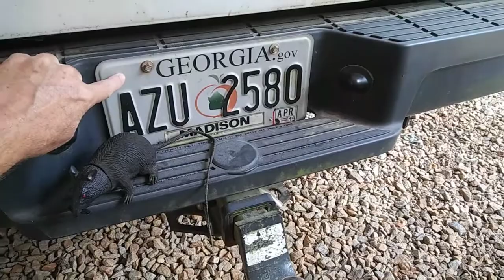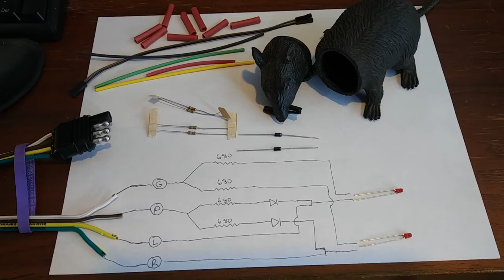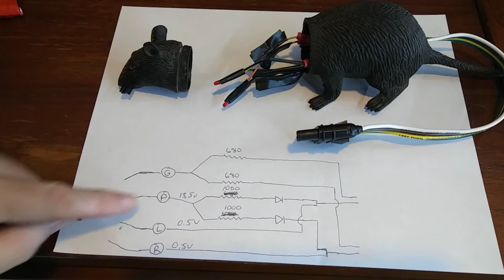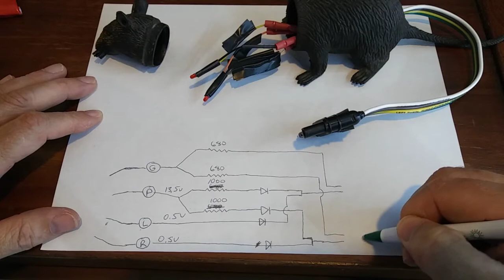Bumper Rat - Adding LED Eyes - Powered by Trailer Lights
I've modified Mr. Rat to have LED eyes powered by the trailer lights. This was done using a 4-prong trailer light extension, a few resistors, a few diodes, and some 3mm LEDs.